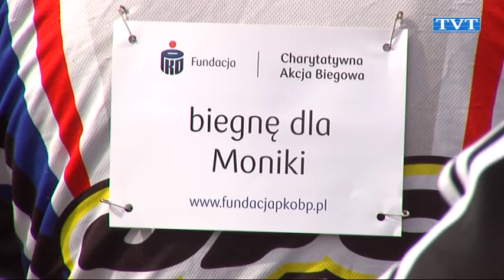Kilometry dla Moniki